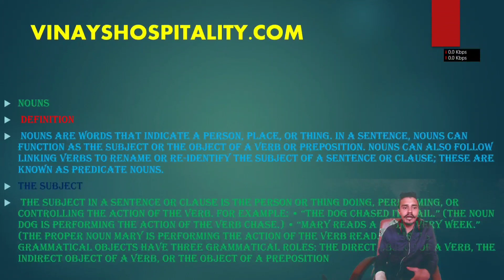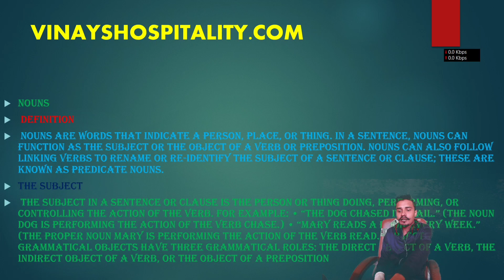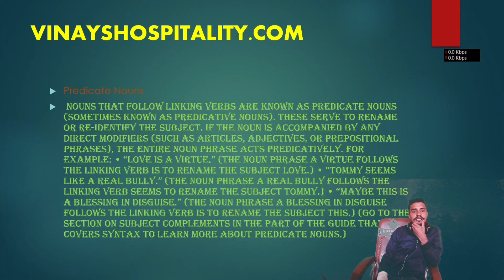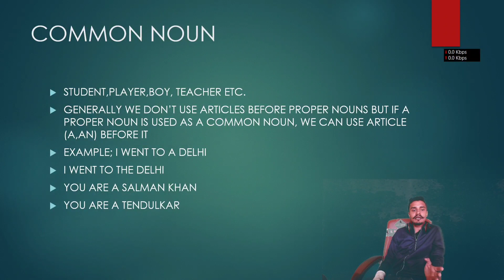noun. english learn english english speaking cours,,,,,,,